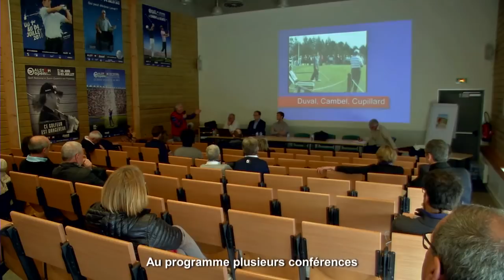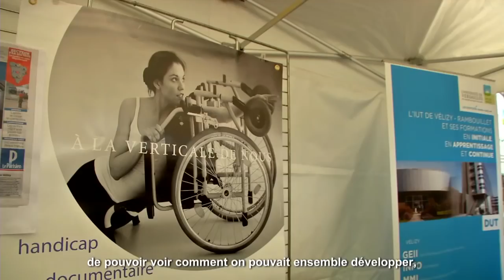Journée Handigolf : le handigolf à l'honneur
Le samedi 14 avril se déroulait au Golf National la première édition de la Journée Handigolf. Autour d'un village animé, d'un colloque d'experts du golf et du handicap et une démonstration de l'équipe de France, le public présent a pu découvrir la discipline dans la convivialité et la bonne humeur.